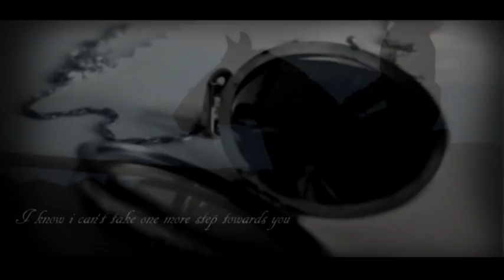"Now You Want Me One More Time"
"I Learned to live half alive, And now you want me one more time".

Apologise for no video uploads. There are many different reasons why i haven't uploaded in a while. First of all Duke is lame :( Just over a week ago now i brought him out ready to ride and his back legs went really stiff, he just didn't seem right. I trotted him up (or forced my dad to do it :P) to see if it was just because he had been in his stable the whole day or if he was actually lame, but unfortunately he was lame, we think lamanitis as he has got this once before, he was on new grass etc. He has been on box rest and bute this  week with still no improvement, so the vet will be called out. So unfortunately Dukie isn't ridable at the moment, but we are hoping for a full recovery. He isn't as young as he used to be so fingers cross we have the Duckmister back shortly! But as my mum said " He deserves the break" which is true, he has worked hard this past year with me :) Duke is know getting lots of fuss and attention, but becoming extremely moody stuck in his stable :P

Secondly, i started collage this week. It has been epic, but that on top of working after collage has made me extremely tired and i haven't seen a computer for weeks :/

I broke my third camera in a year! :P All related to horses, i dropped it in Duke's water bucket :P fortunately 2 weeks after this it miraculously started working, but being my dad's works camera he know doesn't let me use it teehee and i can't afford to buy a new camera at the moment, so new footage will just have to wait, and for the time being i will use my ipod camera :P can we make it an ipod as well? hope not!

At the beginning of this week i did upload a video, but youtube was being stupid and the video didn't show up on everyone's subscription box so i then deleted it :P hope this works; i have been putting this together ever since Duke become lame, he has been there for me this whole time and now it's time for me to be their for him. Riding horses doesn't matter to me, i am just enjoying spending time with my pony :)

hope all is well with people, those who have just started collage/university hoping your having a fab time :) xxx